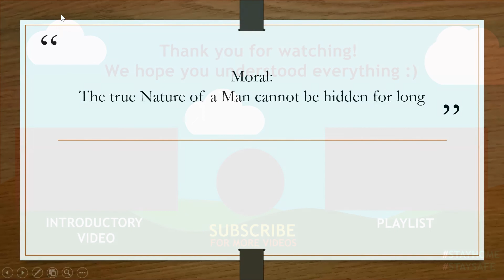English Stories: The Blue Jackal - Class 3 | Lesson 1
Today, we will be looking at a short Panchatantra Story called "The Blue Jackal"!! :)

By: Aafreen

Edited By: Chirag
Special Thanks to the Group Leader: Anushka

Young students trying their best in Helping Little Gems!